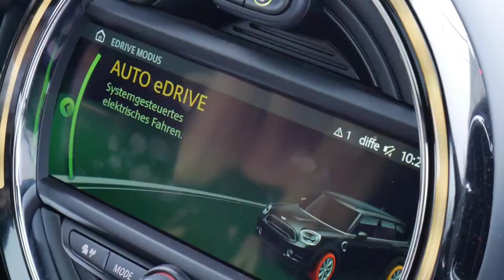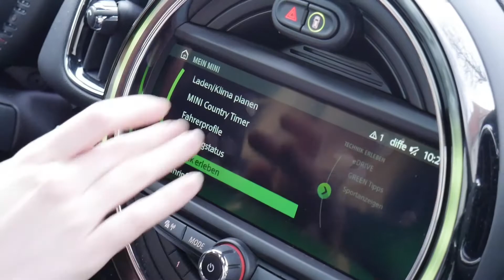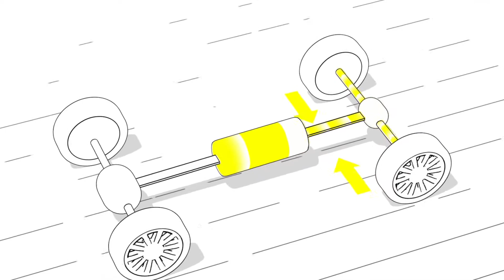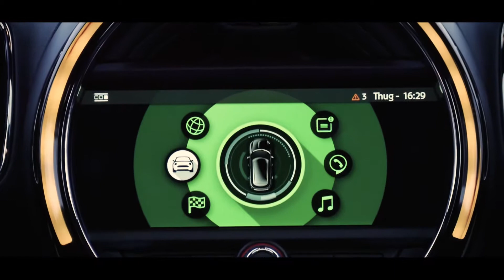FREESE TV /// MINI Countryman SE /// NEUES FORMAT!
Heute zeigen wir euch unseren MINI Countryman SE PHEV - ein Plugin Hybrid - und zwar im ganz neuen Format!

Wir wollen unsere Qualität stetig verbessern und haben uns mal dazu entschieden eine zweite Kamera und ein ordentliches Mikrofon zu verwenden. :)

Zudem möchten wir auch etwas mehr Witz in die Videos bringen, damit wir in Zukunft auch mehr mit euch zusammen machen können und nicht immer nur ein Produkt erklären.

Gibt uns doch bitte Feedback in den Kommentaren, ob wir so weiter machen sollen, oder ob es euch vorher besser gefallen hat :)

Zum Fahrzeug - MINI Countryman SE

Verbrennungsmotor

Bauart/Anzahl Zylinder/Ventile                     Reihe / 3 / 4
Hubraum cm³                                                    1499
Leistung kW / PS                                             100 / 136
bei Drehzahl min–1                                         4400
Drehmoment Nm                                              220
bei Drehzahl min–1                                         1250 – 4300

Elektromotor

Bauart                                                                  Elektro-Synchronmotor
Leistung kW / PS                                              65 / 88
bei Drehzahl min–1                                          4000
Drehmoment Nm                                              165
bei Drehzahl min–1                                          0 – 3000

Hochvoltspeicher

Energiekapazität (brutto) kWh                      7,6
Ladezeit für 100 % Ladung                            2,5 h bei 3,7 kW

Antrieb

Antriebskonzept Vollhybrid-Antrieb, hybrid-spezifischer Allradantrieb,
Verbrennungsmotor auf die Vorderräder, Elektromotor auf die Hinterräder wirkend

Systemleistung kW / PS                               165 / 224
Systemdrehmoment Nm                               385

Fahrleistungen

Beschleunigung 0–100 km/h s                   6,8
Höchstgeschwindigkeit km/h                     198
Höchstgeschw. elektrisch km/h                125 (131 Tacho)

Verbrauch im EU-Zyklus für Hybrid-Fahrzeuge

Kraftstoffverbrauch kombiniert l/100 km                 2,3 – 2,1
CO2-Emissionen aus Kraftstoff g/km                       52 – 49
Stromverbrauch kombiniert kWh/100 km                14,0 – 13,2
Reichweite elektrisch km                                             41 – 42

Hinweis nach §5 Pkw-EnVKV:

Die Angaben zu Strom-/Kraftstoffverbrauch, CO2-Emissionen und Effizienzklassen sind bei Spannbreiten in Abhängigkeit vom gewählten Reifen-/Rädersatz.

Die Verbrauchs- und Emissionswerte wurden auf Basis des ECE-Testzyklus (NEFZ) ermittelt. Abbildungen zeigen Sonderausstattungen.